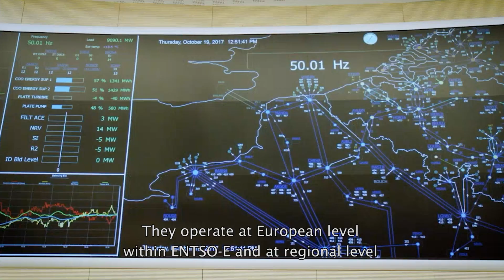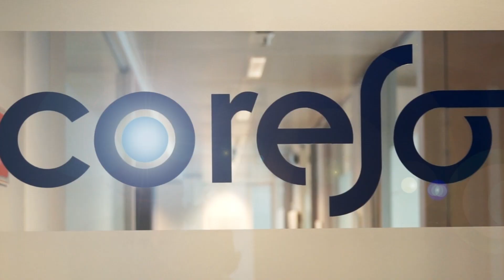Regional Security Coordinators (RSC-s) of Europe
What regional security coordinators (RSCs) are and what they do for Europe’s electricity system.
This video was developed by RSC Coreso SA in cooperation with ENTSO-E and other RSCs.